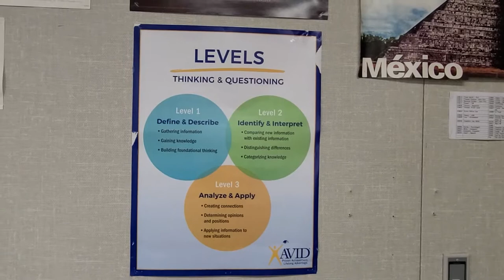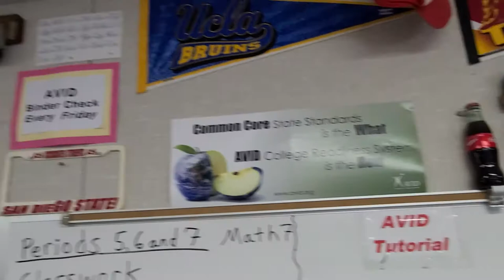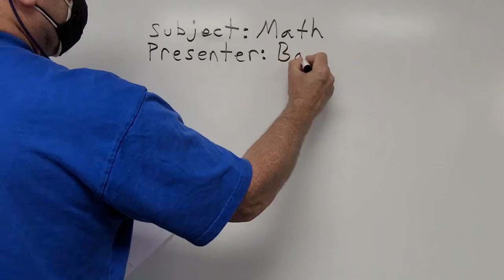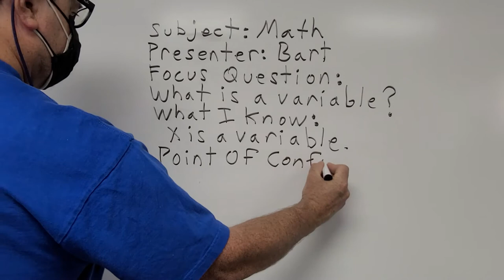Hidden Valley Middle School: All About AVID